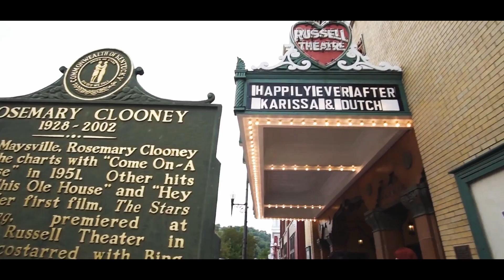Erica & Russell - Wedding highlight Film - Maysville, Kentucky